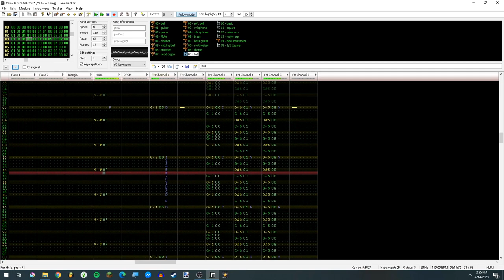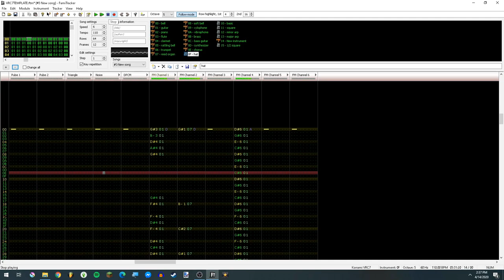Just A Fun House... Right?